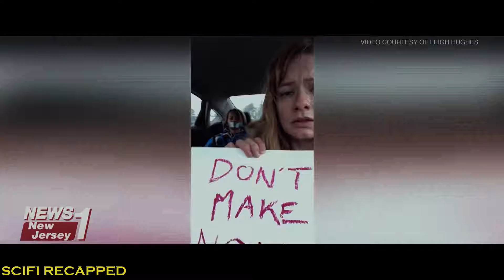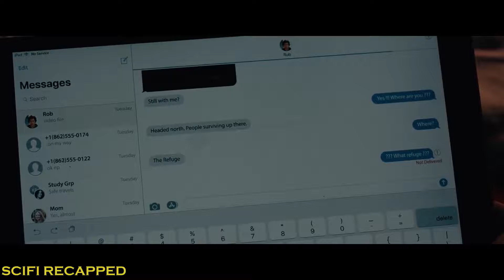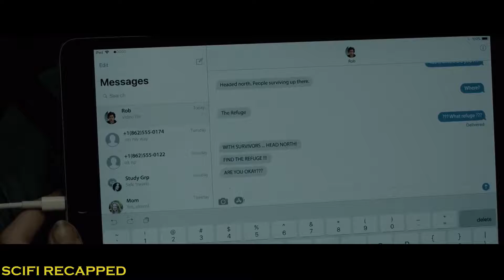Girl Uses Her Deafness To Survive The Attacks Of Ancient Creatures Movie Story Recapped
Hi Movie Lovers, Scifi recapped here! We love movies and here we explain and review movies in our own unique way to help you understand the movie better and not miss any important detail from it. We choose our narrator carefully, to give the soothing and enjoyable experience watching our explanation. We edit the video very carefully to help you understand our explanation better. We make at least 1 video in 2 days to ensure your desire in movies are fulfilled.
Your supports to our channel are highly appreciated.